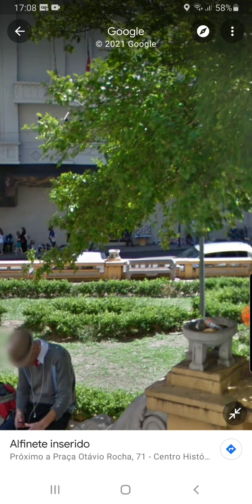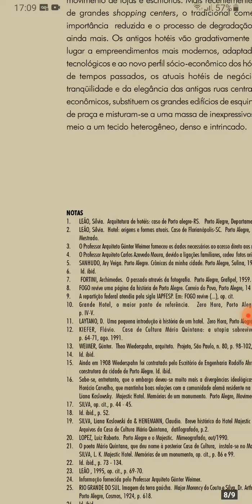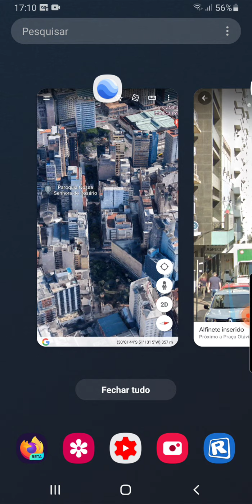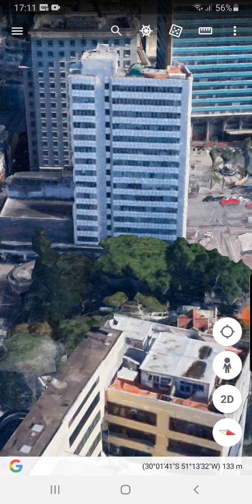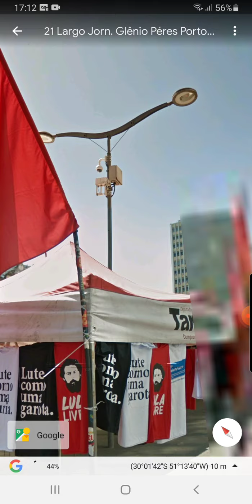Foto antiga de Porto Alegre: vista panorâmica da av. Otávio Rocha na década de 1950